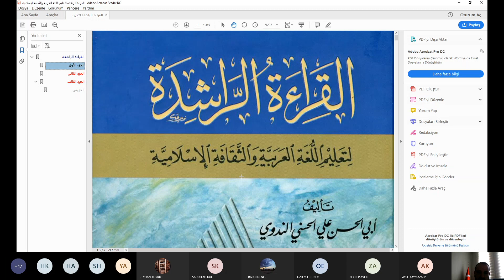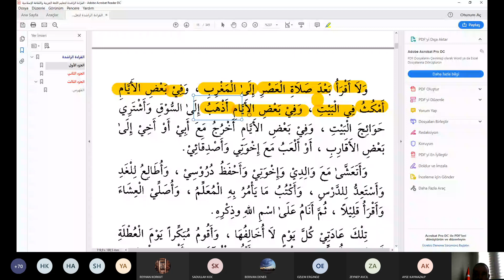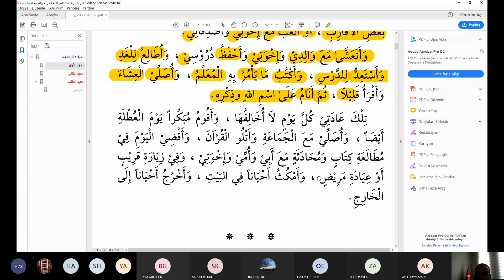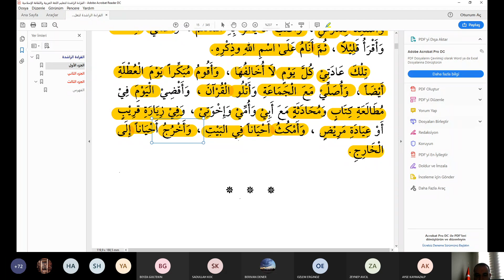ARAPÇA METİN ÇÖZÜMLEME #1 (القراءة الراشدة)